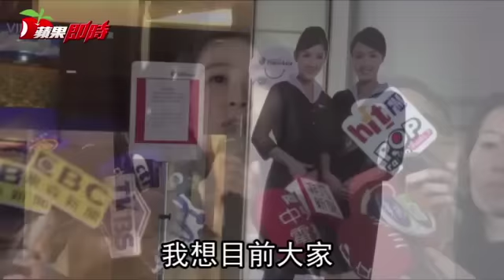興航勞方爆分歧 | 台灣蘋果日報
復興航空上周無預警停航及宣布解散，一千七百多名員工生計受影響，興航企業工會火速成立後多次抗議，提出資遣費外加五十萬元等多項訴求未果，昨勞資終於展開實質協商，但勞方代表分兩派，未加入工會的勞方代表宣布與資方達成初步共識，如提早發薪、資深者資遣費加碼，工會則認為勞資並無共識，且不排除動員向總統蔡英文「陳情」。